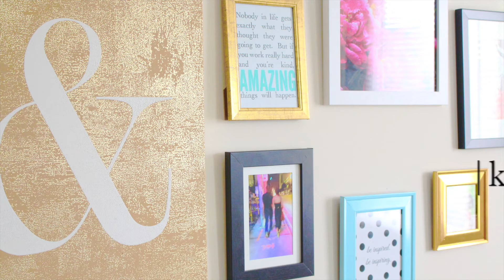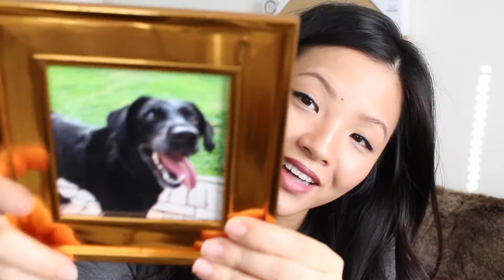DIY KATE SPADE ♠ WALL ART (COLLAGE) | now&jenn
New year, new decor?  Yes, please!  This is for all the KSNY lovers out there...here's my attempt in recreating the beautiful salon walls that adorn the Kate Spade stores.  Expand infobox for all the extras:

Art prints used in video (minus personal photos): ..currently uploading...

Kerrie Hess Illustrations: @kerriehessillustration